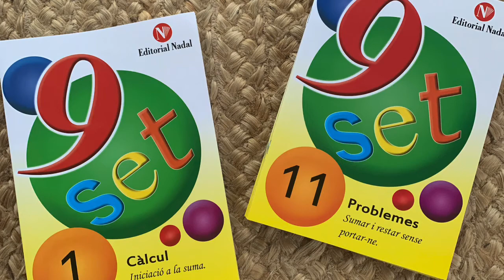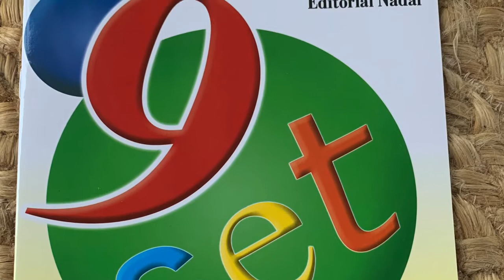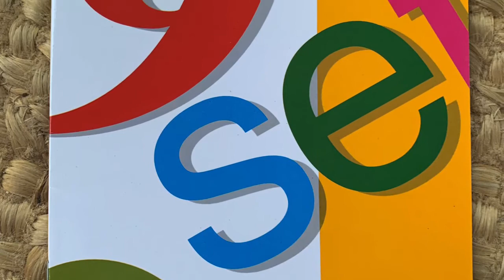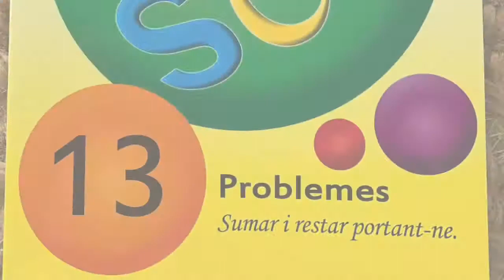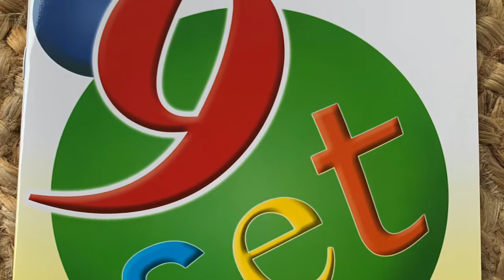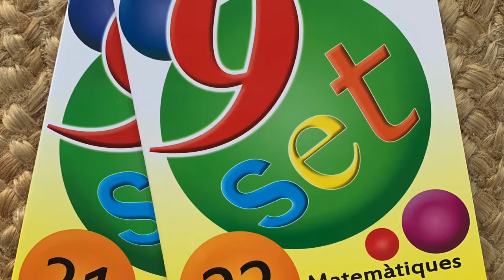Nou set - Càlcul i Problemes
Col·lecció de 27 quaderns de matemàtiques per a educació primària. Treballem les sumes, restes, multiplicacions i divisions, tant en càlcul com en problemes.
Nou.set càlcul (16 quaderns): de 1 al 10
Nou-set problemes (11 quaderns): de 11 al 20A